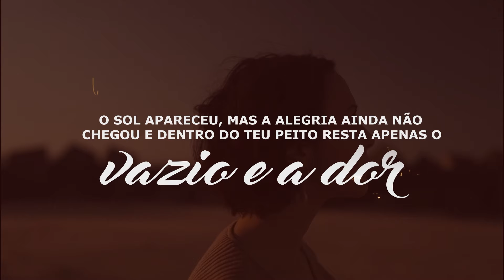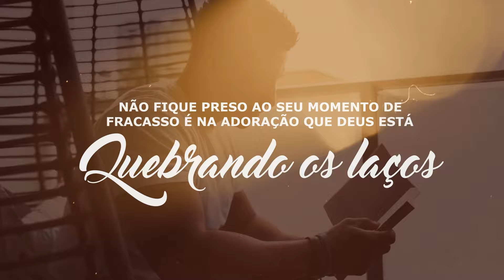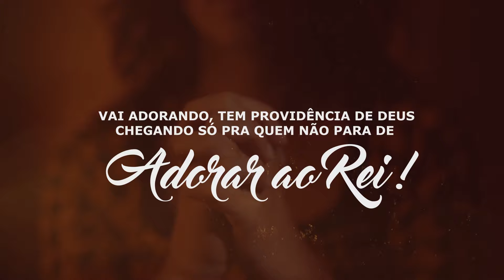Sara Evelyn | Vai Adorando [Playback com Letra]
Playback com Letra da canção "Vai Adorando" da cantora Sara Evelyn lançado pela Todah Music em outubro/2023.
🎧 ESCUTE SARA EVELYN NAS PLATAFORMAS DIGITAIS
🎙️ SIGA SARA EVELYN NA REDE SOCIAL
🔎 FICHA TÉCNICA
► Cantora: Sara Evelyn
► Canção: Vai Adorando
► Composição: Misaias Oliveira
► Produção Musical: Paulo Lima
► Direção de Vídeo: Caio Fernandes
► Fotos: Fabio Rickman
► Produtor Artístico: Beto Rocha
► Supervisora de Produção: Bia Caprini
► Produção Geral: Todah Produções
► Direção Geral: Alessandro Porfírio e Giovani Mandelli
► Direção Executiva: Todah Network
✏️ LETRA
► Vai Adorando

O sol apareceu, mas a alegria ainda não chegou,
e dentro do teu peito resta apenas o vazio e a dor
Parece até que Deus se esqueceu
De tudo que Ele te prometeu

Mas nada consegue abalar a sua fé adorador
ganhando ou perdendo Deus ainda é o seu Senhor
o inferno inteiro passa mal, pois assim como Jó,
mesmo perdendo tudo, Deus te faz vencedor

Enquanto você adorar, Deus tá curando
Enquanto você adorar, tá libertando
Não fique preso ao seu momento de fracasso,
é na adoração que Deus está quebrando os laços
Esse choro teve início, meio, e terá final
Não se preocupe,  Deus vai te fazer viver o sobrenatural

Vai adorando que tem livramento
Vai adorando Deus está te vendo
Vão adorando, tem providência de Deus
Chegando só pra quem não para de adorar o Rei !

Vai adorando
Vai adorando!